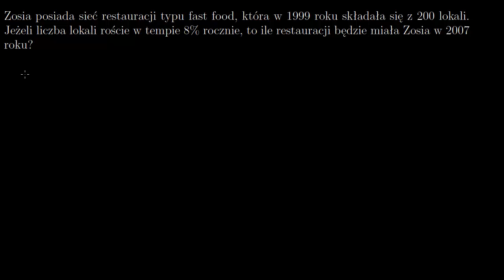Wykładniczy zanik i wzrost - zadania z treścią